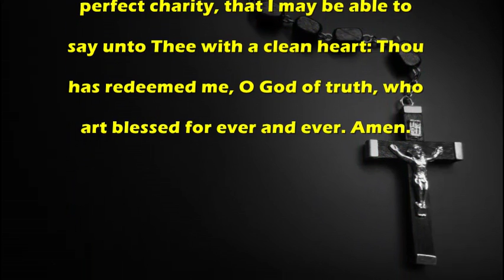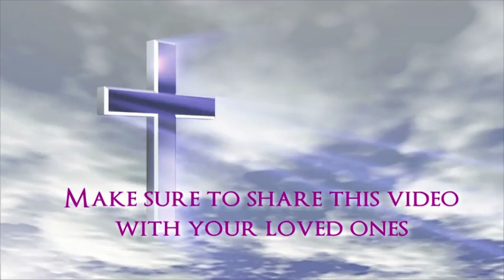To Our Lord for a Happy Death - Catholic Prayer by Missal Daily.com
Catholic Prayer:To Our Lord for a Happy Death

make sure to download our free catholic apps and catholic resources